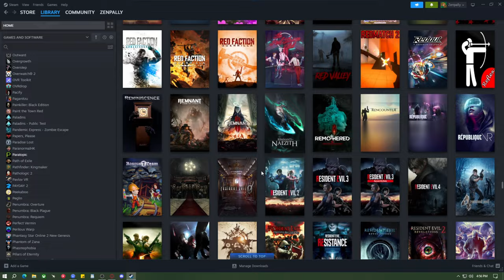Paratopic: Unsettling The Obscurity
Paratopic is a short, experimental atmospheric horror game developed by @ArbitraryMetric. The game is presented as short gameplay segments with stories that connect vaguely to each other that frequently and abruptly shift. The narrative is shown out of order in-game on purpose, as it's up to you to explore and immerse yourself in the world around you.